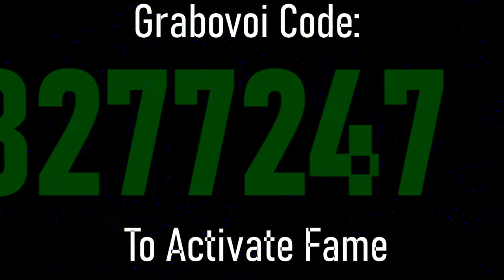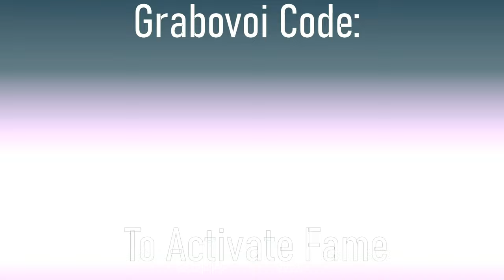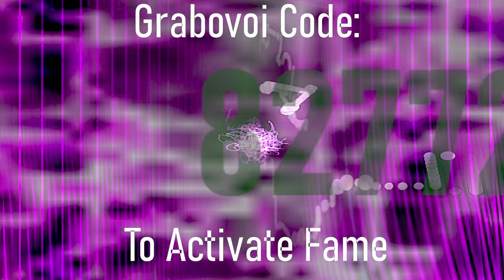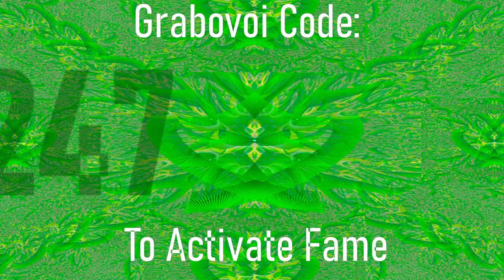Fame Activation: YouTube Views Code Unlocked! 🎬 How to Activate Fame to get more Views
🌟 Unlocking Your Spotlight: Grabovoi Code 8277247 & Tips for Fame Activation 🌟

In this video, we delve into the intriguing Grabovoi code 8277247, believed to hold the potential for activating fame and recognition. We'll also share practical techniques for using this code effectively to step into your own spotlight.

✨ Exploring Grabovoi Codes: Join us as we dive into the philosophy behind Grabovoi codes, understanding how these numerical sequences are thought to resonate with the energies of success and recognition.

💡 Activation Techniques: Learn effective techniques for activating code 8277247. Find a quiet, focused space, visualize the code while silently or audibly repeating it, and feel its energy aligning with your intention to embrace fame.

🌈 Embracing Your Unique Starpower: Delve into the concept of using conscious intention to shine in your chosen field and how working with Grabovoi code 8277247 might contribute to your journey of fame and recognition.

Whether you're an aspiring artist, performer, or Youtuber seeking to get more views for your channel, this video offers insights and techniques for exploring the potential connection between Grabovoi code 8277247 and activating your own spotlight.

Share your experiences and thoughts about Grabovoi code 8277247 in the comments below. Let's embark on a journey of fame and recognition together!

🌅 Enhance Your Spiritual Journey: Remember to Comment, Like, Subscribe and Turn on Notifications also add this video to your Video playlists and watch it daily to accelerate your journey to achieving Fame NOW! Consistency is key to unlocking transformation!

☕☕ Do you enjoy these videos? Want to show your support? please buy me a cup coffee! - your coffee donations help me maintain and grow this channel.. much appreciated!